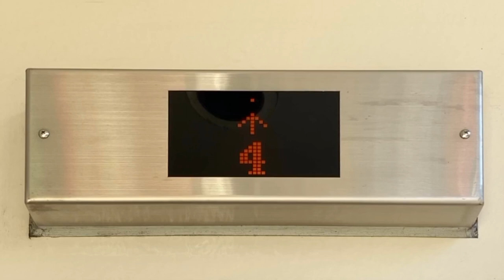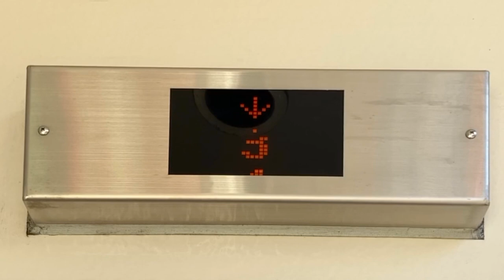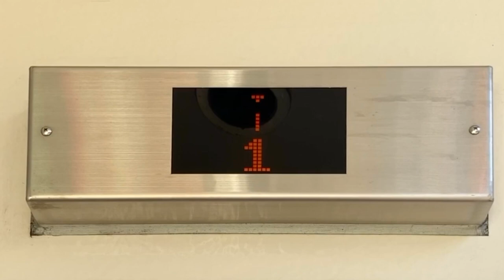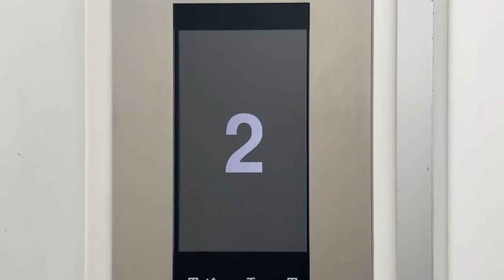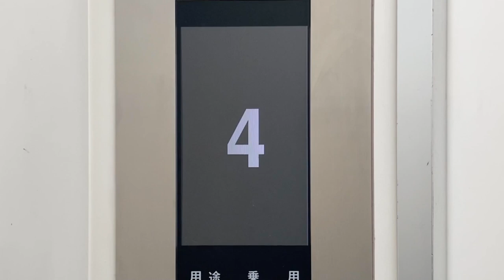メーカー不明エレベーター 階床表示 大分トレンドビル(大分県大分市府内町1-2-2)